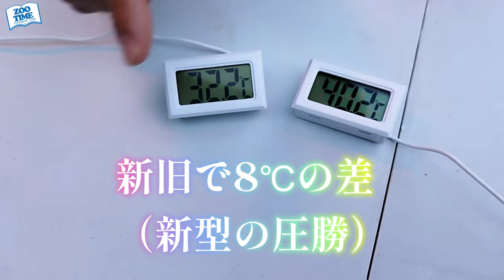★コルツヒーター新旧徹底比較 【詐欺レベルの違い】 🐢リクガメ飼育者必見📖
Panasonic製のコルツヒーターNK-RH12C（旧型）とNK-RH12D（現行型）の比較検証実験で驚愕の結果になりました。ボタンの位置、ヒーターの色、保温能力の驚きの違いなど比較して本当に良かったです。
今から購入する方も、買い替える方にも参考になる番組です。
※実験結果は環境によって違う場合もあります。あくまでも参考になれば幸いです。

【パナソニック コルツヒーター NK-RH12D の購入はこちら👇】

📖ブログでも記事を書いたのでご覧ください🐢

〈コルツヒーターの活用方法の番組🐢〉
★【暖突より良い】大型リクガメに超おすすめの遠赤外線ヒーターはこれだ！＆リクガメの食性、飼料について

★【リクガメの秋支度】春秋でも快適に屋外飼育する方法(シェルターを温室にDIY)

★【リクガメ用特大ケージDIY】超便利！すぐに作れる！特大でも気軽にメンテ可能！組み立て式ケージをご紹介

≪🐢とりあえずリクガメ総集編をみてね🐢≫ @ZOOTIMEch
★【総集編1】リクガメ好きは絶対おすすめ！飼育技師による飼育方法解説など
★【総集編2】リクガメ好きは超おすすめ！甲羅のすべて、最強フードなど企画満載
★【総集編3】 成長記録、特大ケージDIY、リクガメ用多肉植物、おすすめの野草など

◎リクガメ用飼料の販売について✉
お試し用500gから大袋まで取り扱っております。
Mazuri、Lab Dietの飼料は当園で各種取り扱っています。
今回ご紹介したましたリクガメ向けの2種のペレット（250ｇ×2袋）お試し用も販売可能です。

必ず氏名や県名を記載の上ご連絡くださいませ。質問だけの文章には返信致しかねます。

★マズリについてはこちらをｃｈｅｃｋ📚
【マズリ トータスダイエット】リクガメ用ペレット徹底比較5Ｍ２1と5Ｅ５Ｌ（原材料、栄養分析データ、嗜好性）、マズリに賞味期限は定めらていない真実など